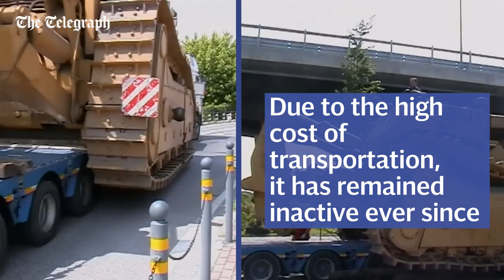The 150-tonne super bulldozer lying dormant in Italy | Extraordinary Engineering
In this video, we share some amazing facts about the world’s largest bulldozer. Manufactured by Italian firm Acco in the 1980s, this super bulldozer weighs an incredible 150-tonnes and is powered by two 675 horsepower engines.